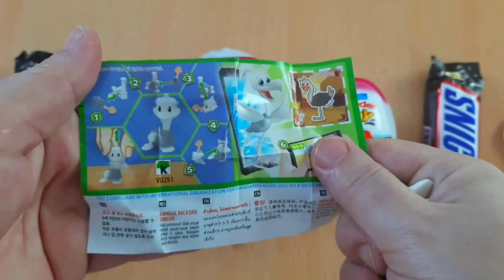Rainbow Satisfying Video | DIY How To Make Lollipop Candy Paw Patrol Fruits Cutting ASMR